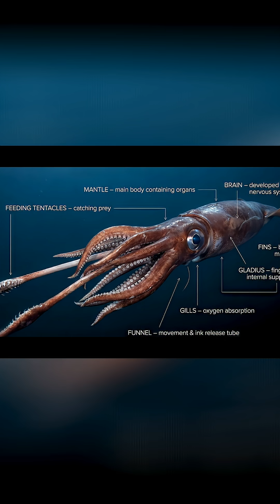Colossal Squid Giant Eyes See Predators, Not Prey.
Giant squid eyes bigger than your dreams (and your ex's ego). School bus tentacles, rotating hooks—it's a deep-sea horror show! Brain-donut esophagus? Seriously. Want more nightmare fuel? Head on our Youtube for the full video!